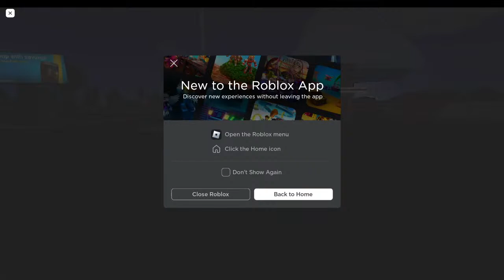STORM CHASING IN TWISTED! - Roblox Storm Chasing Game